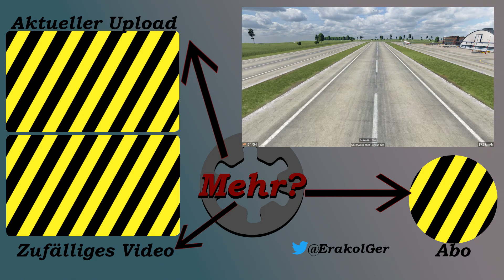Die 3 größten Unterschiede in TRANSPORT FEVER 2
In dieser Folge von Transport Fever 2 schaune wir uns die 3 größten Unterschiede an, welche das Spielerlebnis erheblich beeinflussen.